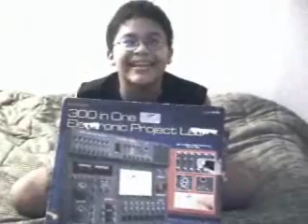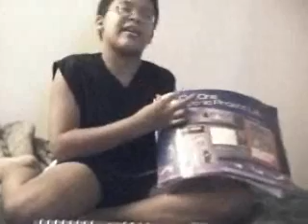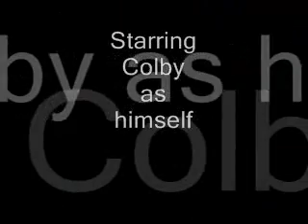The Colby Chronicles: Electronics Show :autism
Here is my autistic son Colby, who wanted to make a "show" about his new toy, an electronic labs kit. Enjoy!